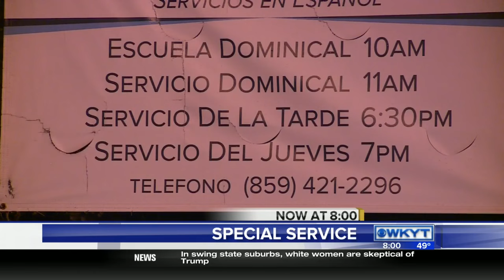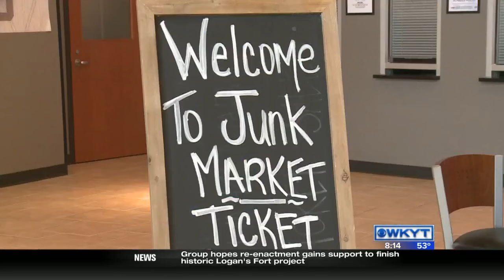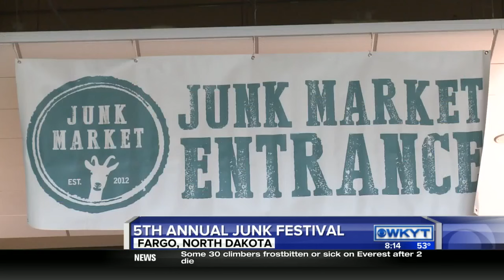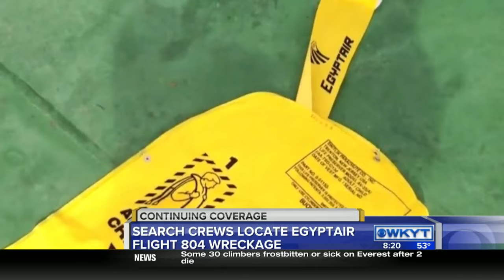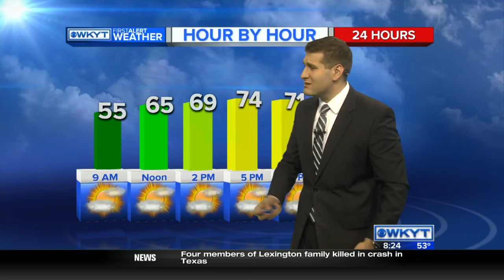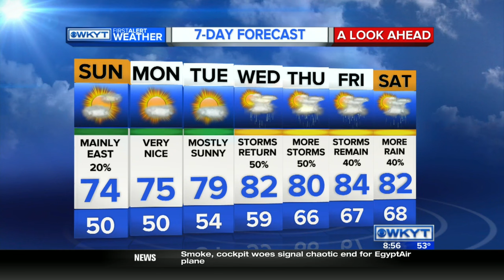WKYT This Morning 5/22/16